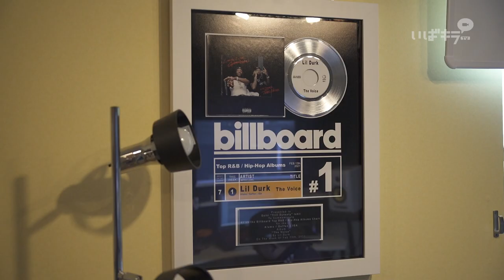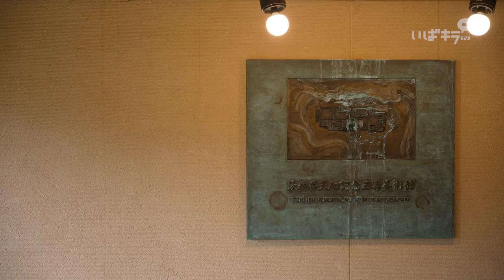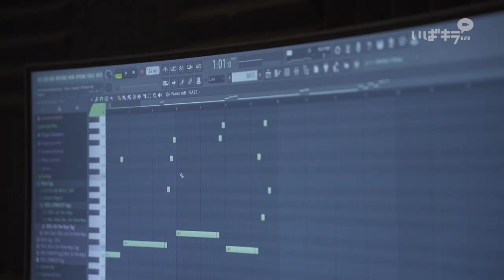日本人初のBillboard全米1位を獲得、TRILL DYNASTYさんが茨城に住み続けるわけ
米国の音楽チャートBillboardのR&B/HIP-HOP ALBUMS部門で、楽曲を提供したLil Durkのアルバム『The Voice』が全米1位となったTRILL DYNASTY(トリルダイナスティ)さん。北茨城市で生まれ育ち、今も県内に住みながら音楽活動を続けています。ロングインタビューでその原動力に迫ります。

01:38   音楽との出会い
05:34   作曲家として
14:55   楽曲について
19:44   茨城へのこだわり
27:14   今後について

茨城県天心記念五浦美術館（撮影場所提供）